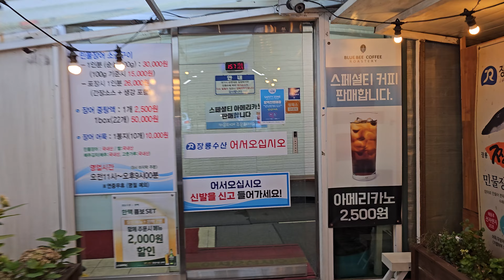구독자 님과 장어식사 했습니다